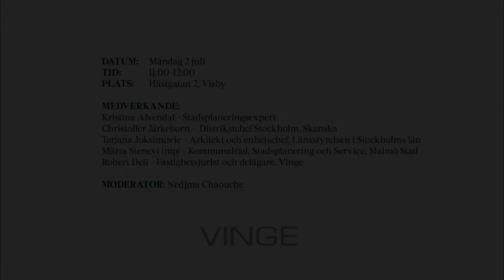Bör vi göra bostadsbyggande till ett eget riksintresse?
Sverige är i akut behov av fler bostäder. Politiken hävdar att bostadsproduktion är av vikt, men dagens lagstiftning försvårar kraftigt för nybyggnation att bli till. Vad får dagens haltande regelverk för konsekvenser för byggande och investeringar? Vilka insatser krävs på kort och lång sikt?

Datum: Måndag 2 juli
Tid: 11:00-12:00
Plats: Hästgatan 2, våning 2, Visby

Medverkande:
• Kristina Alvendal, Stadsplaneringsexpert
• Christoffer Järkeborn, Distriktschef Stockholm, Skanska
• Tatjana Joksimovic, Arkitekt och enhetschef, Länsstyrelsen i Stockholms län
• Märta Stenevi (mp), Kommunalråd, Stadsplanering och Service, Malmö Stad
• Robert Deli, Fastighetsjurist och delägare, Vinge

Moderator: Nedjma Charouche